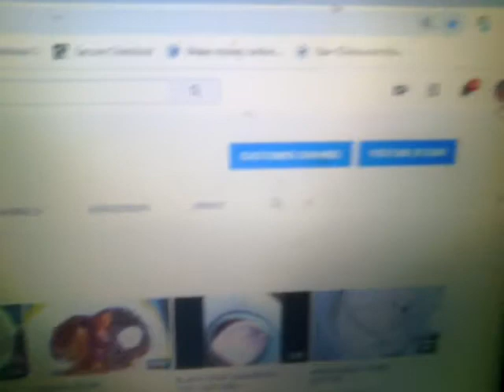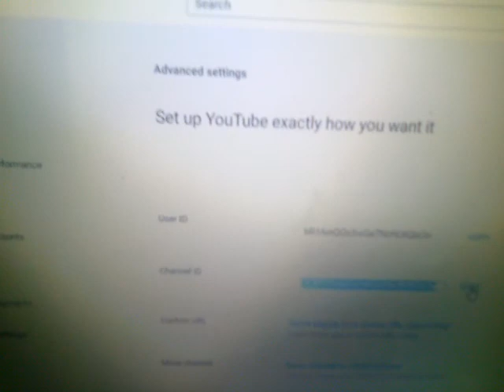WHERE TO FIND YOUR CHANNEL ID